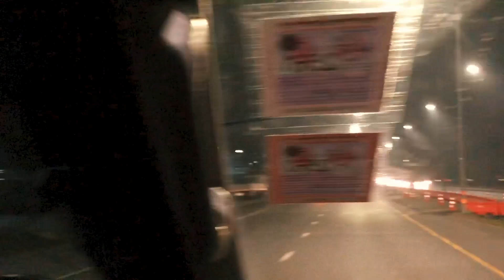Thailand Trip 2018/2019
Shot on GoPro Hero 5, Mavic 2 Zoom and iPhone 8